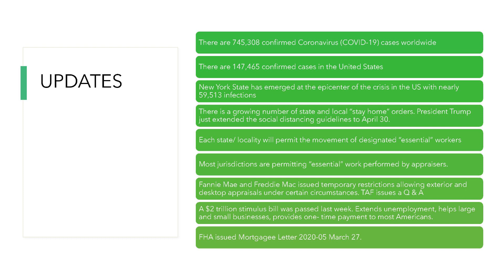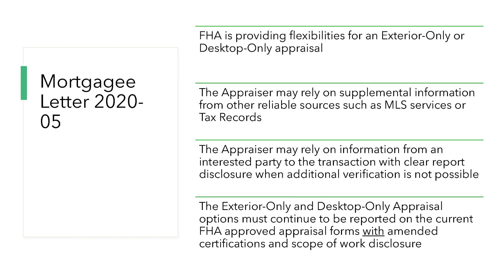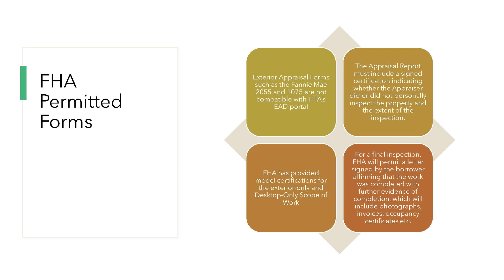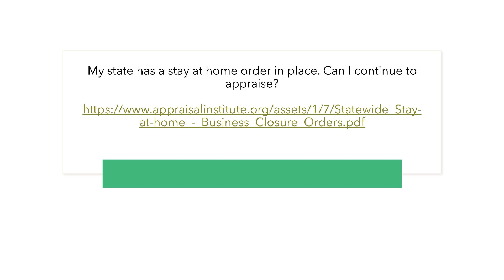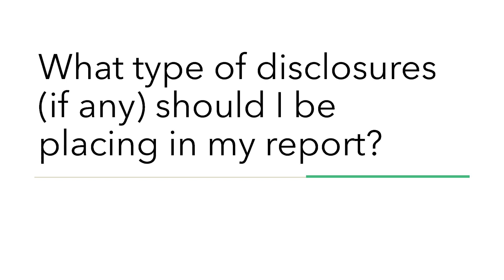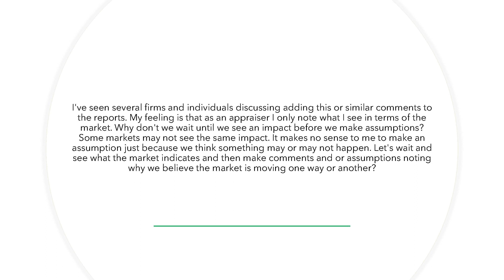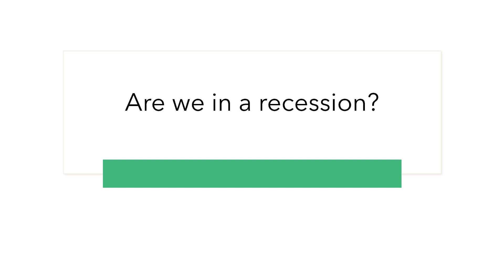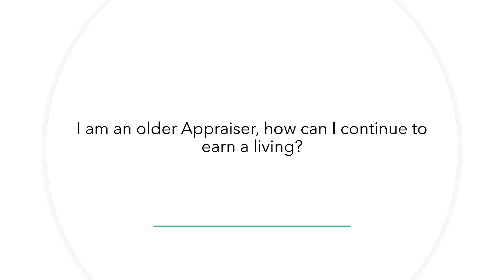Appraising in the time of a Pandemic-Updates-Q & A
My state has a stay at home order in place. Can I continue to appraise?